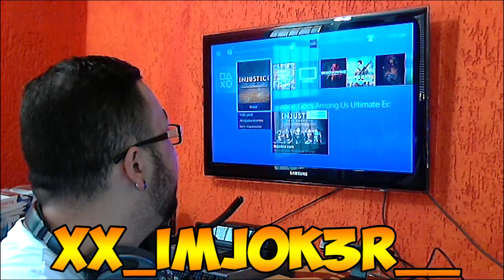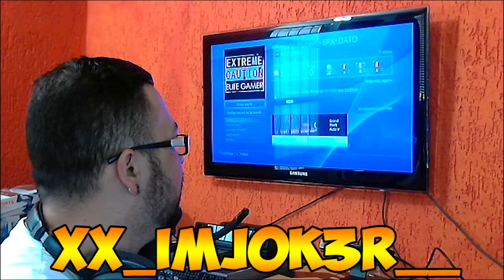1° VLOG DO ANO 2015 SESSÃO DE SALVES!!! VOLTEI !!!